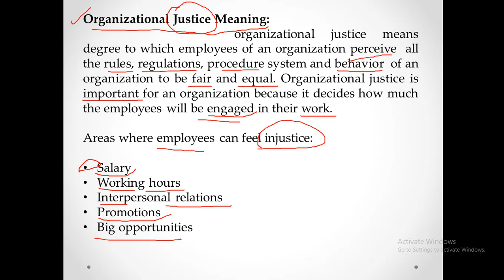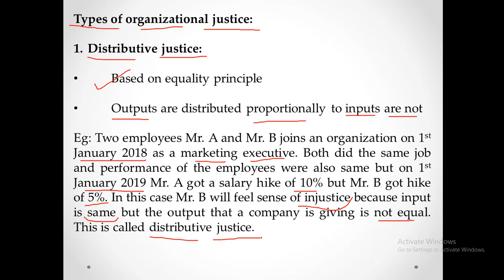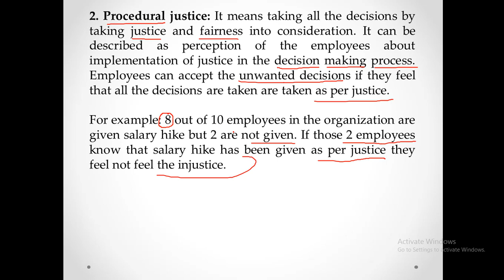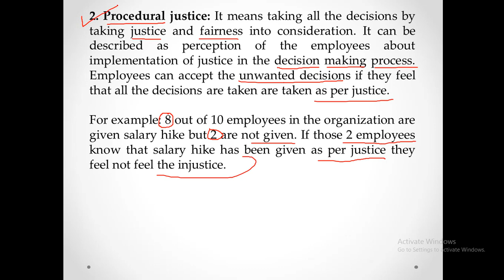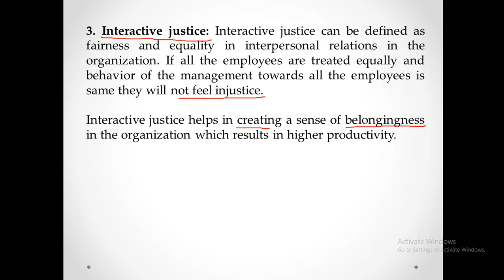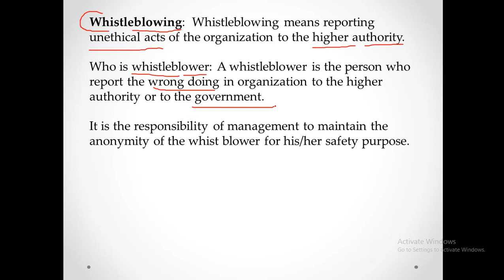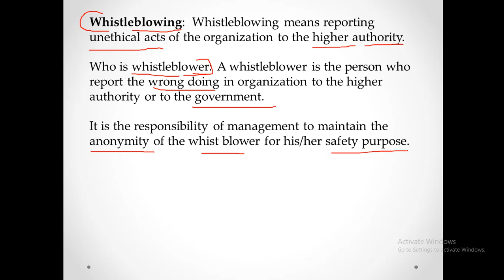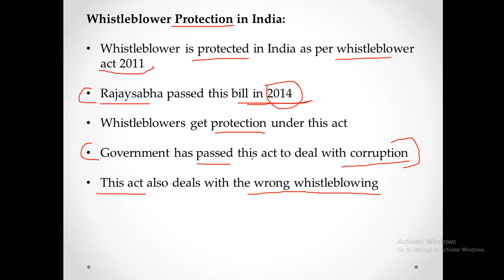Organizational justice and whistleblowing || Types of organizational justice || UGC NET MANAGEMENT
Hello Students:
Welcome to Management Learning World

About This Video:
In this, I Have covered what is organizational justice? Types of organizational justice and whistleblowing for NTA NET Paper 2 Management. This is an important topic in UNIT 2 Organizational behaviour.